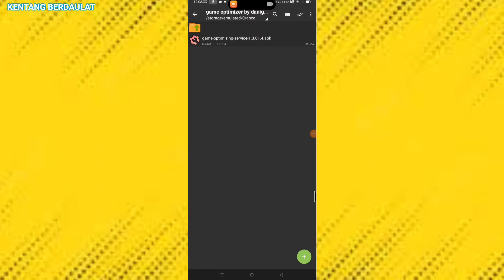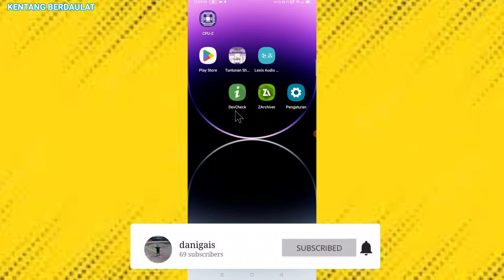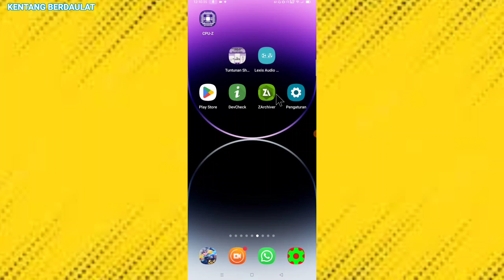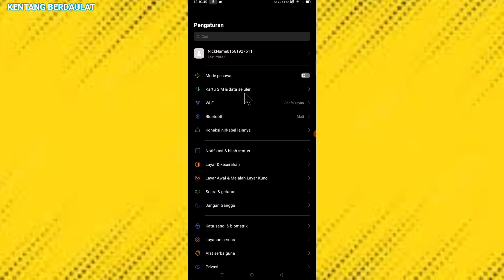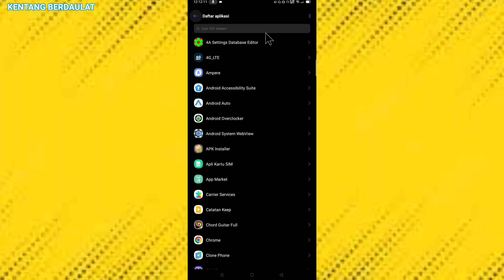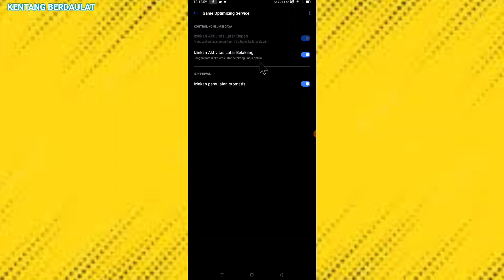Game Optimizer System - mengoptimalkan semua game di android - meningkatkan kinerja sistem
oke guys jadi ini adalah aplikasi untuk meningkatkan kinerja hp kalian untuk bermain game, dan aplikasi ini cocok untuk semua device yang menggunakan chipset Snapdragon, dan buat kalian yang menggunakan chipset Mediatek kalian bisa tunggu Vidio dan aplikasi besok ya,dan untuk tutorialnya kalian bisa lihat di vidionya semua sudah aku jelaskan, dan aku minta tolong kalian guys buat klik tombol SUBSCRIBE buat dukung channel ini , untuk mengejar 1000 subscribers pertama🙏🙏🙏